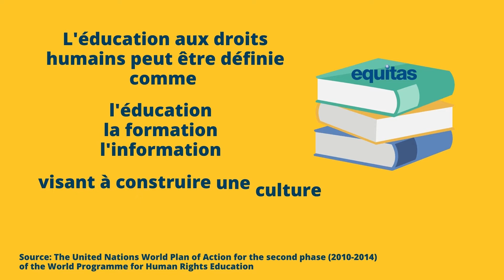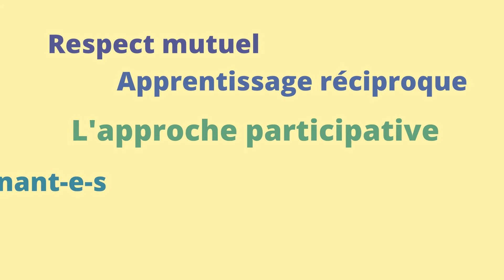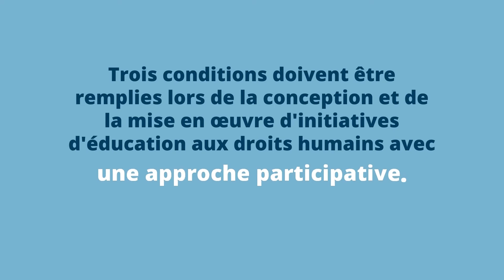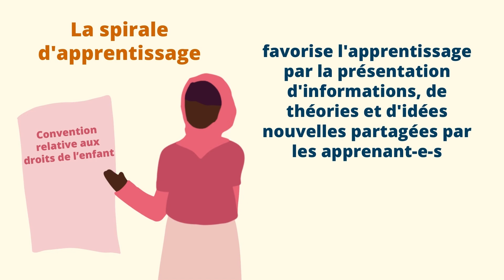L'approche participative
Cette vidéo explique comment utiliser une approche participative, fondée sur les principes de respect mutuel et d’apprentissage réciproque, et comment elle inclut la voix des apprenant.e.s dans le processus d’apprentissage.